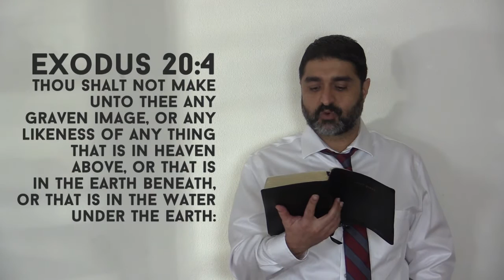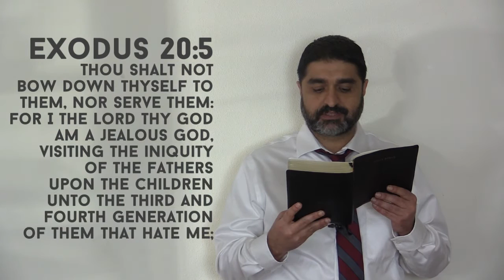"Are Crosses Idols?" - Afshin Yaghtin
Are crosses idols? Is it a sin to wear a cross? What does the Bible say? Some Christians cite the 2nd commandment in Exodus 20 and claim that cross symbols are pagan. But this is a failed reading and understanding of the second commandment.

When you read the passage in its entirety, it quickly becomes clear that crosses and other objects become idols when you worship them or bow down unto them.

Do you worship the symbol of the cross? Do you bow down unto it? If so, then the cross is an idol to you. Otherwise, the cross is just a symbol of the Christian faith.

While most people stop mid-sentence at verse 4, reading the context sheds great light on this topic.

Exodus 20:3-5:
3 Thou shalt have no other gods before me.
4 Thou shalt not make unto thee any graven image, or any likeness of any thing that is in heaven above, or that is in the earth beneath, or that is in the water under the earth:
5 Thou shalt not bow down thyself to them, nor serve them: for I the LORD thy God am a jealous God, visiting the iniquity of the fathers upon the children unto the third and fourth generation of them that hate me;

Verse 3 sets the context, it is about having no other gods before God.

Verse 4 ends with a ":" indicating that the sentence is not yet complete.

Verse 5 indicates that bowing down and worship graven images is the issue. So unless you are literally worshiping the cross, then it is not idolatry.

Get some sense, people, and stop being overly religious. Some Christians are more interested in learning about paganism than they are about reading their Bible and understanding it. Stop with the religious Phariseeism.